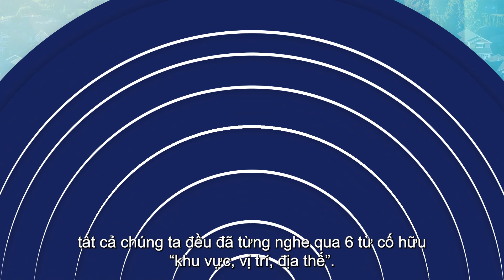Location, Location, Location: Key Details for Real Estate Success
🏡 When it comes to real estate, the importance of location cannot be overstated. Here are the key details:

1️⃣ Regionalized Market: The national housing market has given way to a regionalized landscape with different scenarios happening across the country.

2️⃣ Market Dynamics: Mortgage rate fluctuations have led to variations in market activity, with some areas experiencing a slowdown while others heat up.

3️⃣ Unique Housing Markets: Each city and street has its own distinct housing market, influenced by factors like interest rates, inflation, and economic uncertainty.

4️⃣ Premium Locations: Low housing supply has resulted in buyers willing to pay a premium for move-in ready homes in sought-after areas with good schools and proximity to urban centers.

5️⃣ Consulting Experts: To navigate the complexities of the market, it's crucial to seek guidance from experienced real estate teams who can provide valuable insights and assistance.

Connect with my team for expert guidance in the ever-changing real estate landscape. Let us help you find the perfect location to turn your real estate dreams into reality.